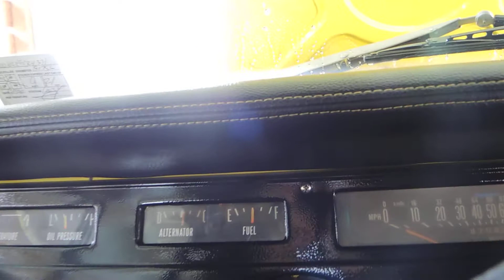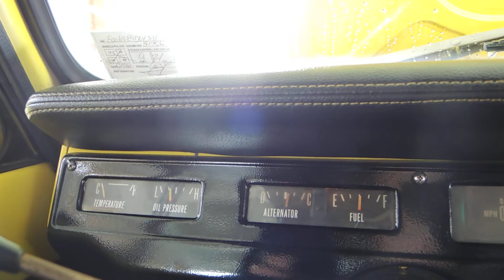1975 Scout II XLC PPI Walk-Around~ClassicGray.com